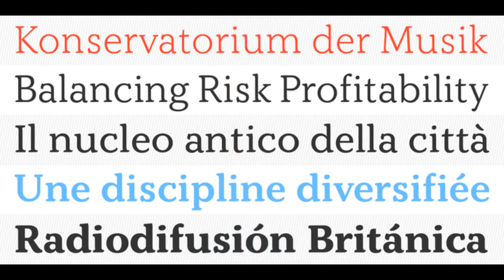Kopius™ font download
The Kopius™ family is a contemporary serif type that features friendly characteristics with round, open counters conveying a relaxed ambiance. The robustness of the characters supports a wide variety of applications including editorial and display use.